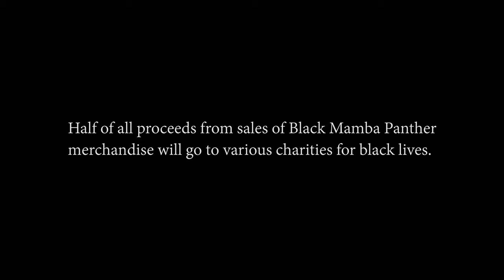Playmaka - Black Mamba Panther (Music Video)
‘Black Mamba Panther’ by Playmaka
Produced by: LB On The Track